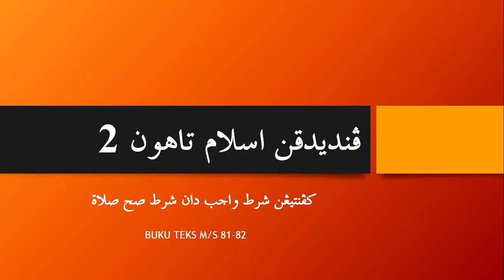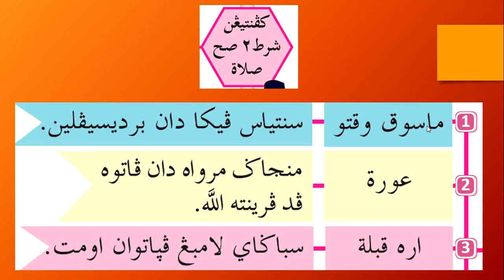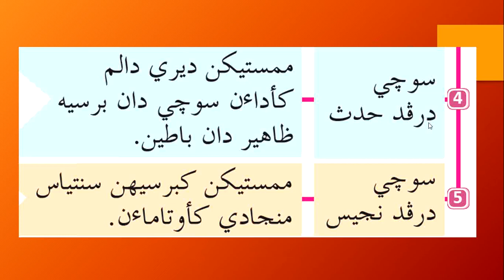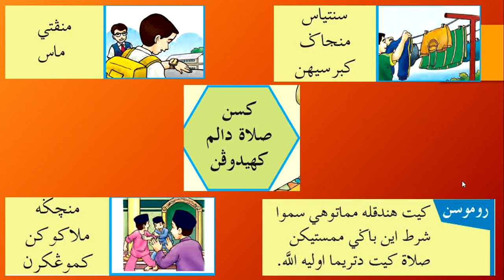PENDIDIKAN ISLAM TAHUN 2 (KEPENTINGAN SYARAT WAJIB DAN SYARAT SAH SOLAT)